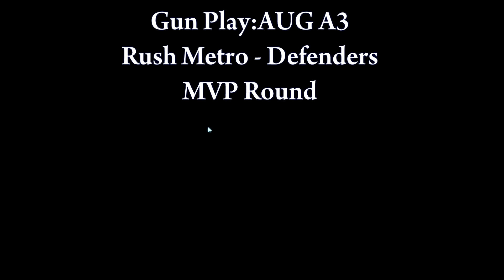Gun Play:AUG A3 | Rush Metro MVP Round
Зашел на сервер в режиме штурм,дефендеры уже слили 1мком,пришлось помогать,ну а в самом метро оборонились как и полагается.Счет 51-8
На АУГ поставил Holo прицел и Heavy Barrel.